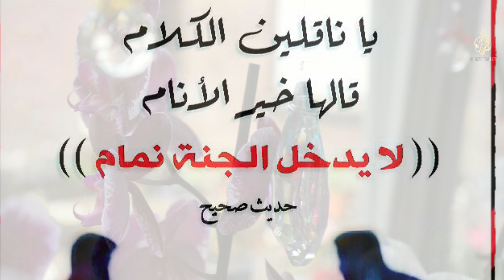ЖАННАТГА КИРМАЙДИГАН ТОИФАЛАР